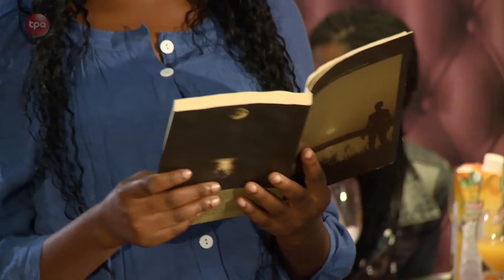.:: O MEU MUNICÍPIO - DANDE 03 || TPA ::.